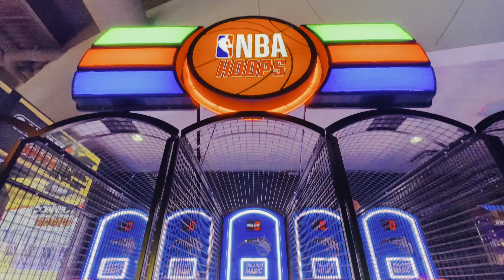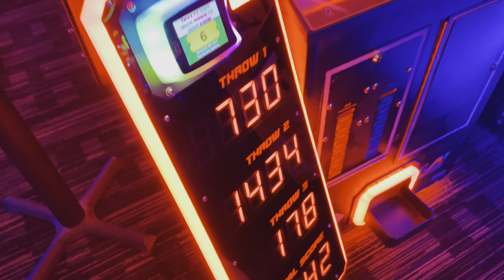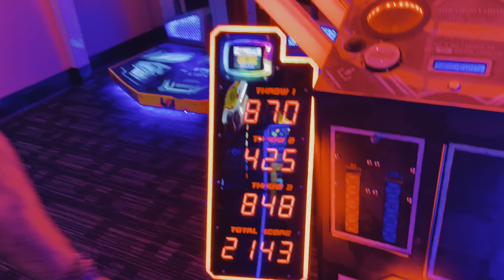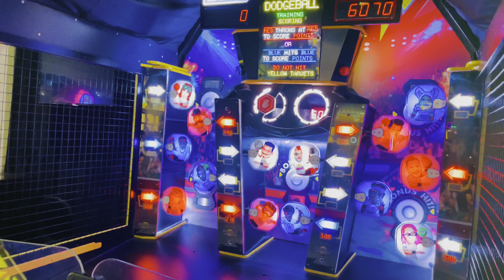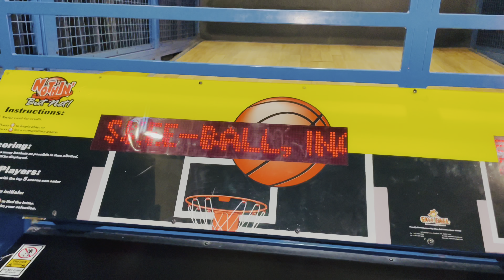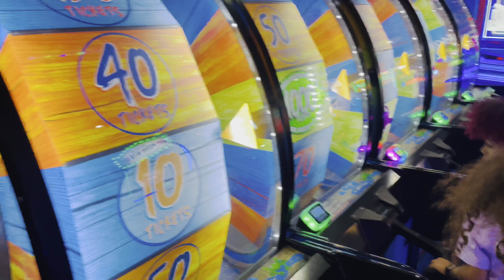We had a Blast at Dave & Buster’s in Orlando, Florida